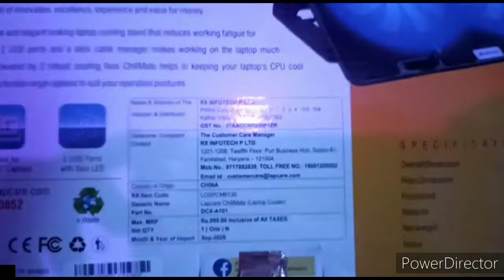BEST BUDGET LAPTOP COOLING PAD •• YOU CAN BUY IT NOW 😎 || G.A.M.E EXCLUSIVE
IN THIS VIDEO I AM GOING TO TELL YOU ABOUT BEST BUDGET LAPTOP COOLING PAD YOU CAN BUY

SO SEE THE VIDEO TILL THE END TO KEEP YOURSELF UP TO DATE .

MY KEYBOARD =  ZEBRONICS TRANSFORMER MULTIMEDIA   KEYBOARD .
MY MOUSE =    ZEBRONICS TRANSFORMER MULTIMEDIA    MOUSE .
LAPTOP COOLING PAD = LAPCARE CHILLMATE
EDITOR =  POWERDIRECTOR AND SONY VEGAS PRO